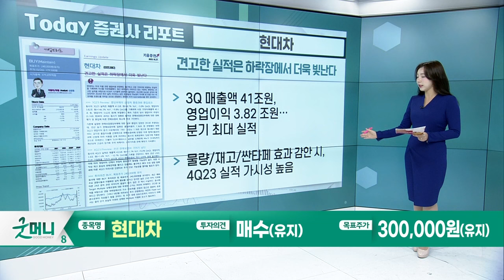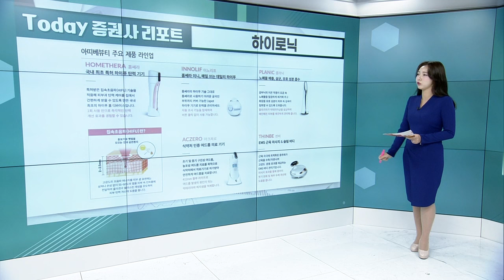현대차(005380)… 견고한 실적은 하락장에서 더욱 빛난다 / 하이로닉(149980)… 3Q23 사상 최대 분기 매출 기록_Today 증권사 리포트 (20231027)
현대차(005380): 견고한 실적은 하락장에서 더욱 빛난다
- 3Q 매출액 41조원, 영업이익 3.82 조원… 분기 최대 실적
- 물량/재고/싼타페 효과 감안 시, 4Q23 실적 가시성 높음

하이로닉(149980): 3Q23 사상 최대 분기 매출 기록
- 3Q 매출액 98억원, 영업이익 15억원… 분기 최대 매출
- 4Q 성수기 효과, 홈뷰티기기 물량, 유럽/중국 장비 물량 감안 필요